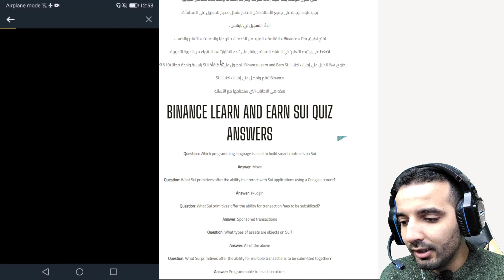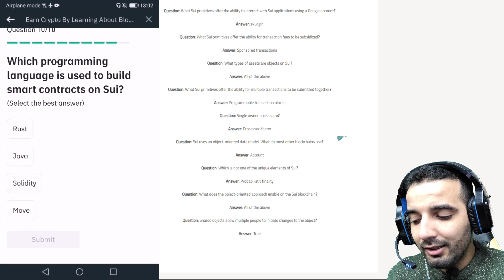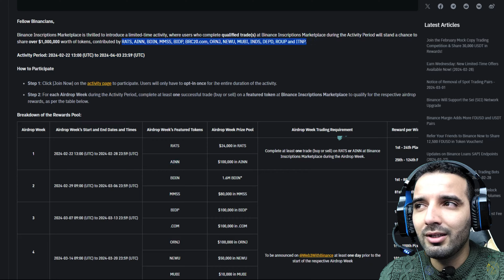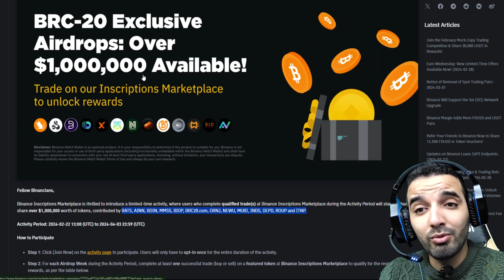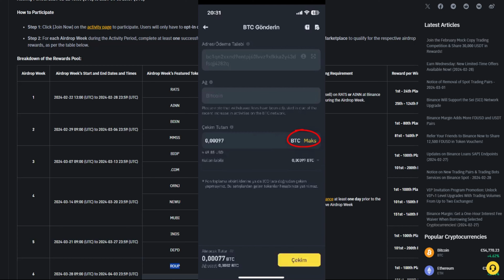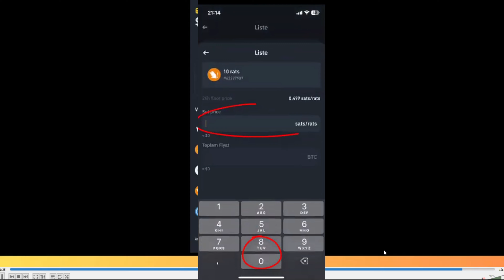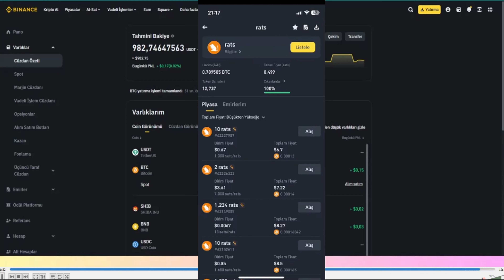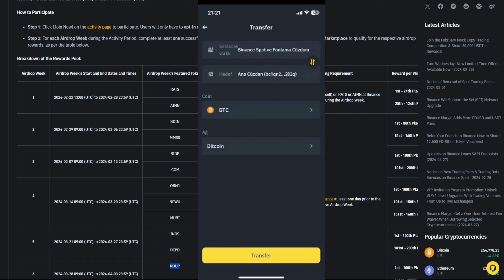إفرح 👈 Airdrop Binance جديد ل BRC20 || أحصل على 👈عملة SUI مجااااانا👉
فرصة مذهلة! Binance تطلقBRC20 Airdrop جديد لعدة عملات

احصل على عملة SUI مجانًا من خلال:

إنشاء حساب Binance (أو استخدام حساب موجود).
إتمام عملية التحقق من هويتك (KYC).
انضم إلى مسابقة Airdrop على منصة Binance.
ستحصل على فرصة للفوز مجانًا!

لا تفوت هذه الفرصة الرائعة!

〓〓〓〓〓〓〓〓〓〓〓〓〓〓〓★ஜ۩ѕєммσυ_ρяσ۩ஜ★〓〓〓〓〓〓〓〓〓〓〓〓〓〓〓〓
موقعنا:

📜 اخلاء مسؤلية 📜
نوصي بعدم الاستثمار في العملات المشفرة بسبب احتمالية مخاطر كبيرة نتيجة لتقلبات أسعارها القوية. لذلك، يجب عليك أن تكون حذرًا قبل اتخاذ أي إجراء يتعلق بالعملات المشفرة. الغرض الرئيسي لهذا الفيديو هو تقديم محتوى تعليمي وتوعوي، ولا يهدف إلى ما هو أكثر من ذلك. نشكركم على تفهمكم.